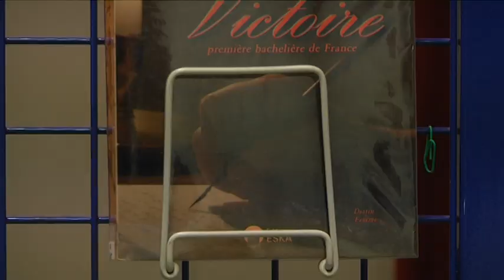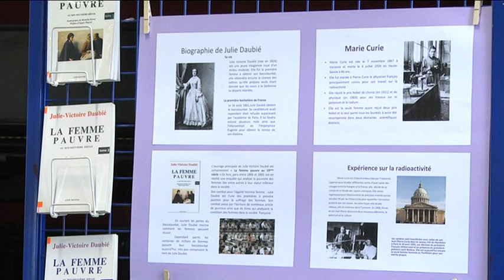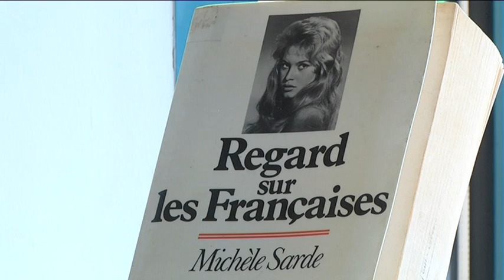Conférence sur l'égalité à la Cité scolaire Julie Daubié - 19 novembre 2012